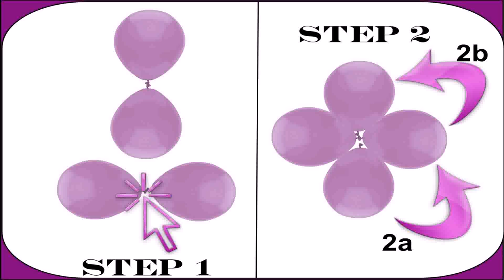Balloon Decoration Ideas For Birthday